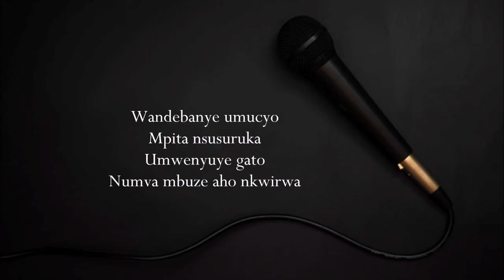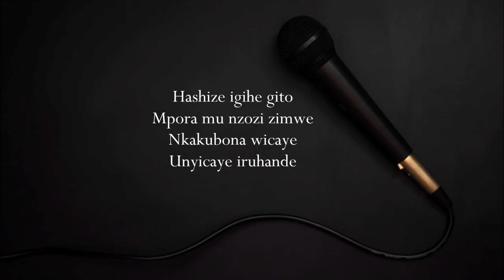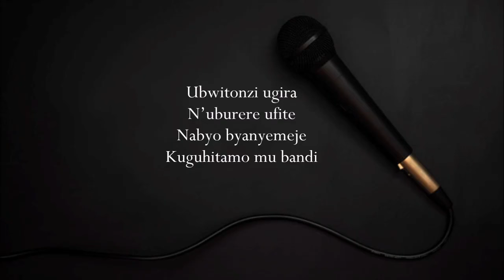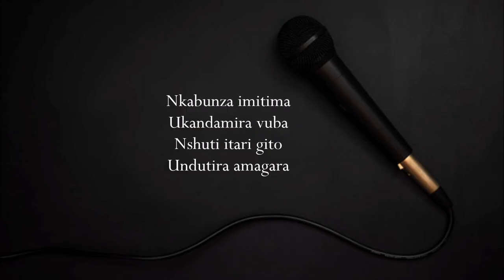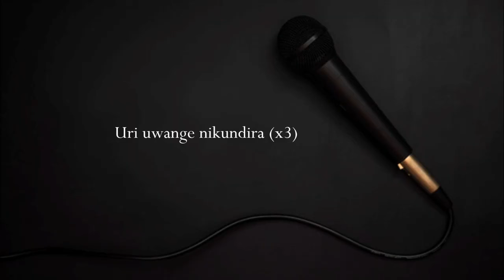INZOZI (LYRICS) BY ANNE GATERA